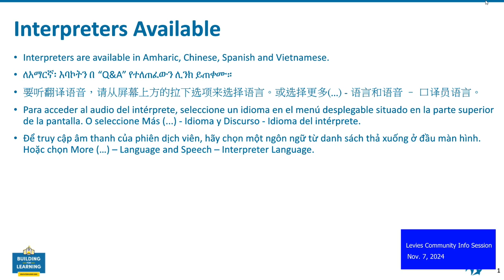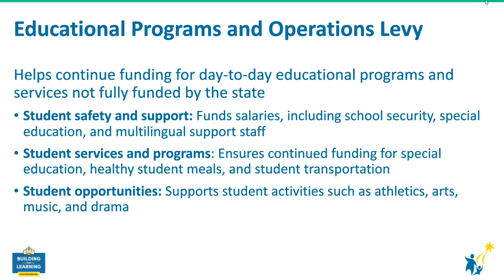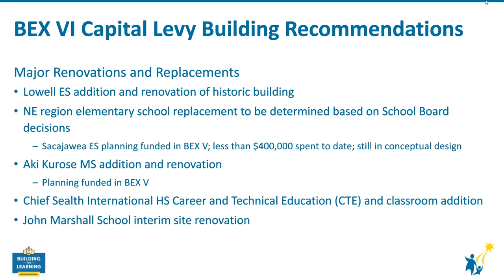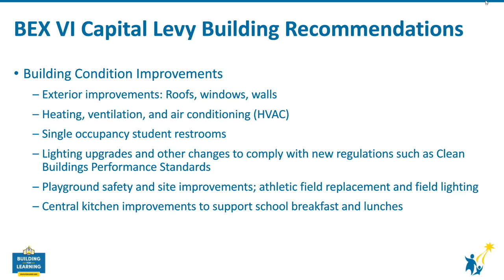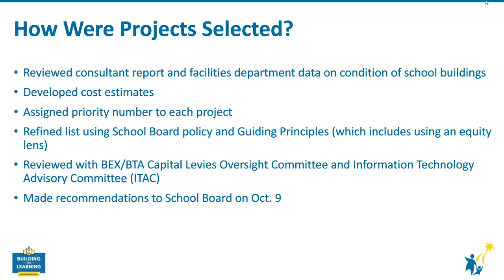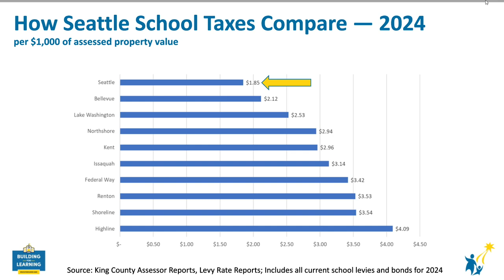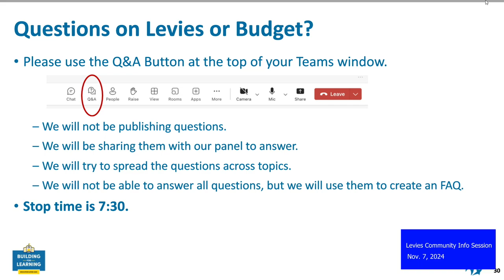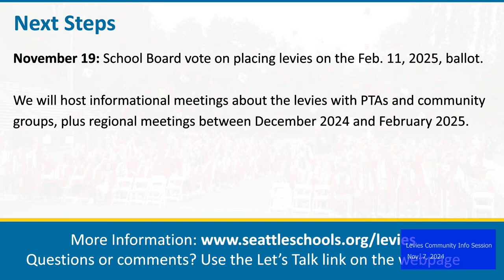Levies Community Info Session Nov 7, 2024